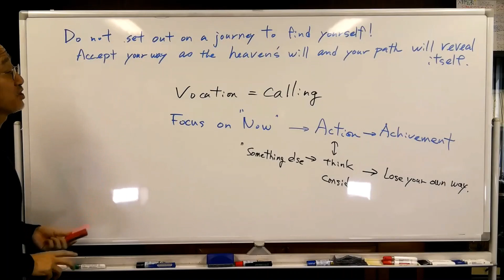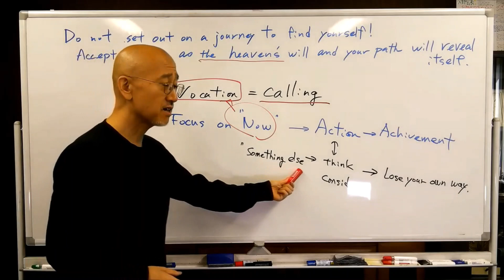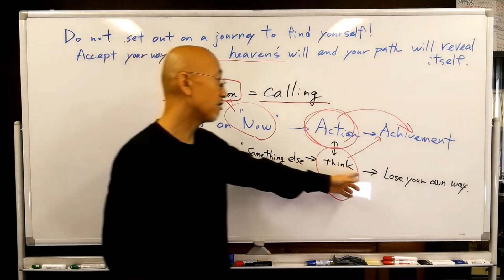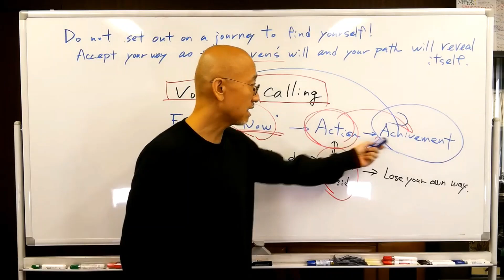【Day56】Do not set out on a journey to find yourself !!｜Maxims for today - Yasunari Kuno